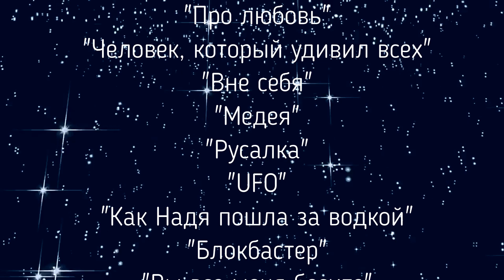Евгений Цыганов "Мир по кусочкам собрав" (лучшие моменты из фильмов)